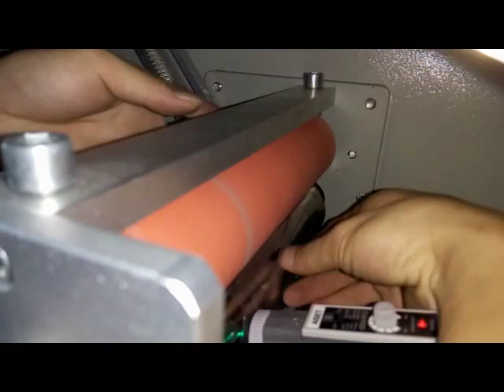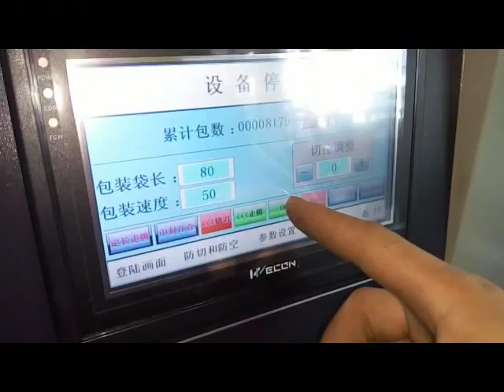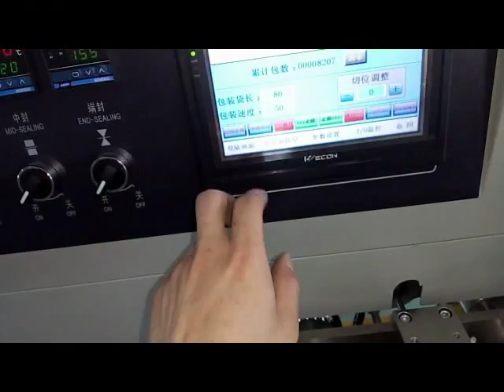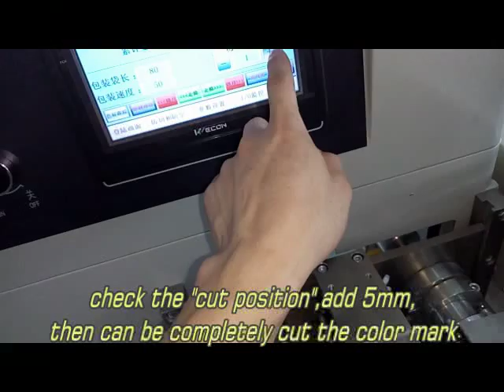250X install the roll film